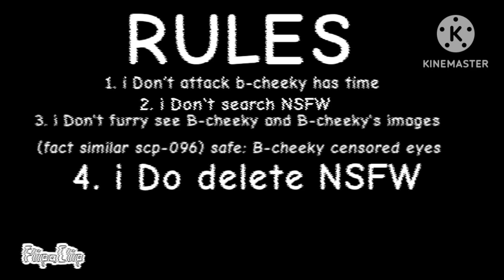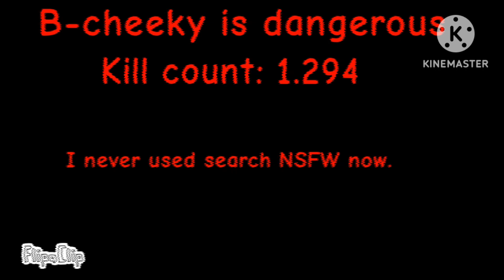Analog horror - B-cheeky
Roblox M U G E R
Purple friend's world

MESSAGE NEWS:

I found people died before I saw search not really
SEP foundation from inside B-cheeky SEP-471
I will safe.

- Guest Team